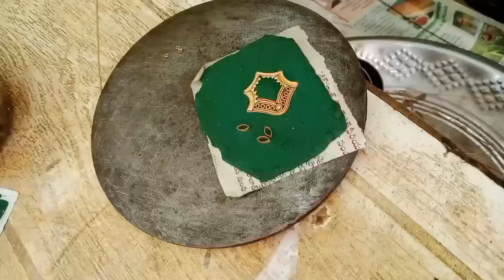Gold Neklash desing haw a making watch full video don't skip//बहुत ही प्यारा सोनेकी नेकलेश डिजाइन